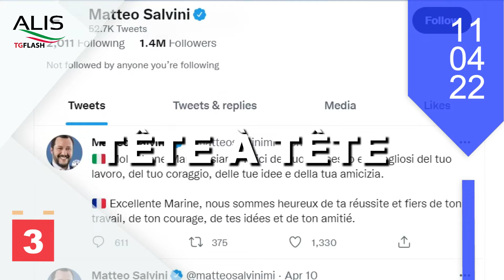TG FLASH ALIS del 11-04-2022